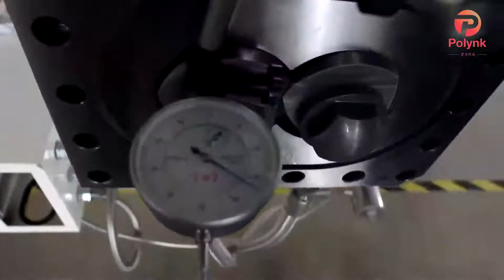How to install screw and adjust gaps?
Today we will introduce screw structure and install steps for you.